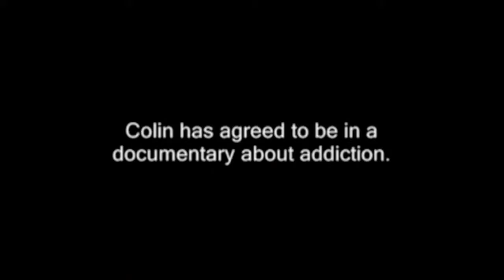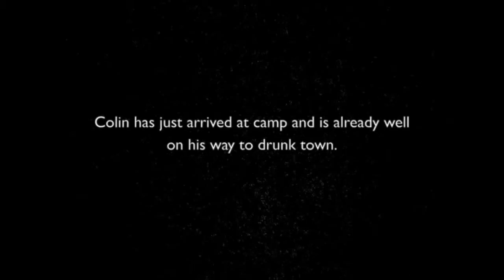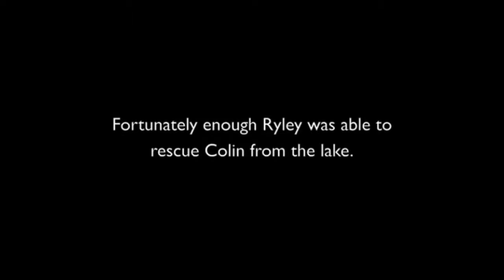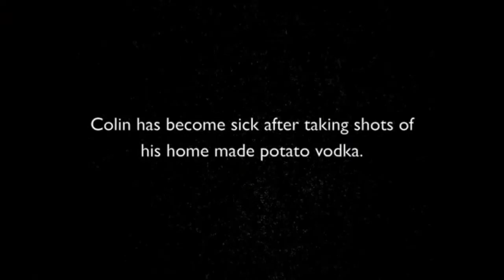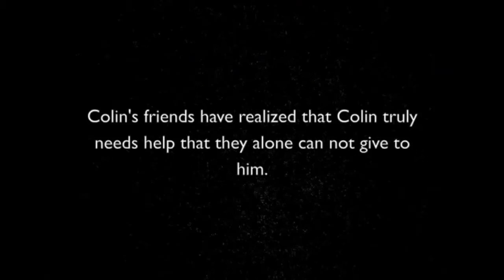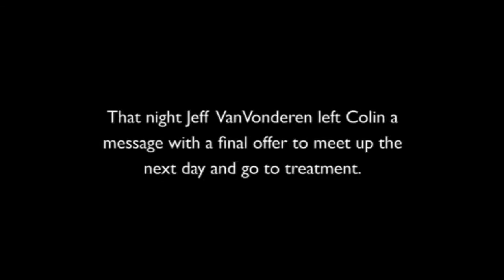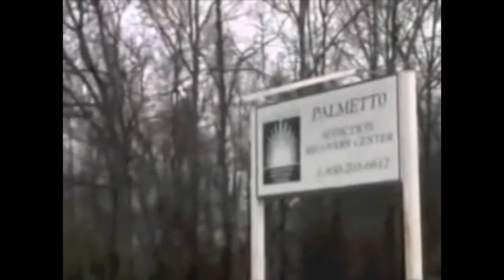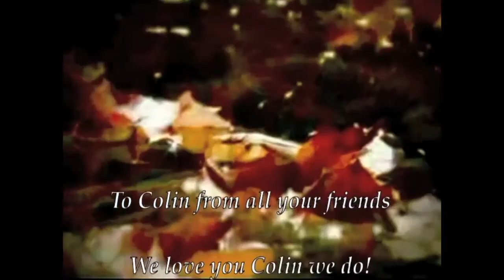Colin's Intervention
Colin's battle with alcoholism.